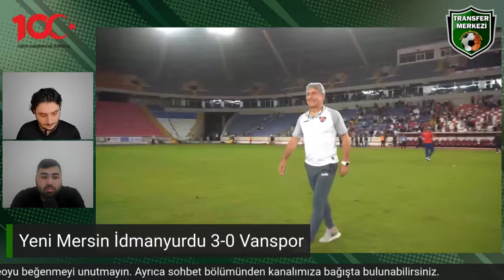2. Lig Beyaz Grup 12. Hafta Değerlendirmesi | KIRMIZI-BEYAZ DÜNYA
TFF 2. Lig Beyaz Grup 12. Hafta Değerlendirmesi